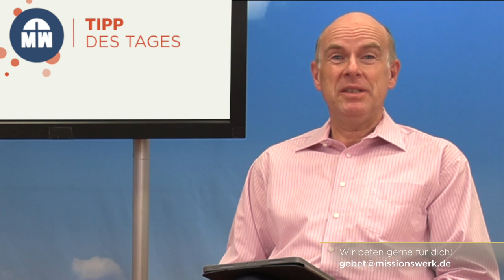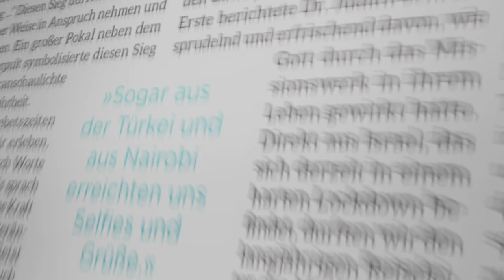Tag #103 - Hoffnung um 12 - Missionswerk Karlsruhe